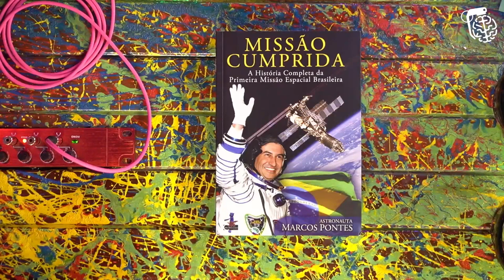AS MAIORES MENTIRAS DOS FILMES SOBRE OS ASTRONAUTAS - MARCOS PONTES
MARCOS PONTES é engenheiro, político e astronauta. Ele foi o primeiro brasileiro a picar a mula pro espaço, mas teve que voltar. O Vilela saúda as pessoas com “Olá, Terráqueos!” porque está esperando contato com seu planeta natal.

CAIXA POSTAL
Caixa Postal: 81969
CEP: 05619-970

EDIÇÃO:  Isabelly, Rafael e Yasmin
PRODUÇÃO: Rogério Vilela
PESQUISA E DECUPAGEM: Fabio Mantoanelli